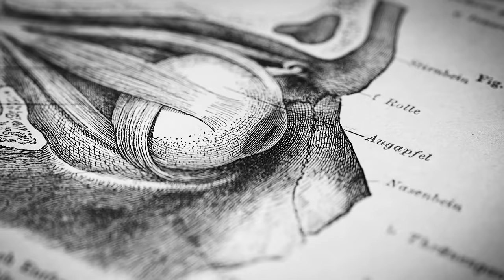Tools for Managing Stress & Anxiety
This episode explains what stress is, and how it recruits our brain and body to react in specific ways. I describe the three main types of stress, and how two of them actually enhance the function of our immune system making us less vulnerable to infections. I review tools that allow us to control our stress in real-time, as well as tools to prevent long-term stress, burnout and stress-induced illness and anxiety. As always, we cover behavioral tools and supplements that can assist or hinder stress control.

Timestamps below.
00:00:00 Introduction
00:04:41 Emotions: A Logical Framework of Brain-Body Loops
00:10:29 Stress: The (Falsely Narrow) Animal Attack Narrative
00:14:31 The Stress RESPONSE: Generic, Channels blood, Biases Action
00:21:08 Tools to Actually Control Stress: Reduce Alertness or Increase Calm
00:24:15 The Fastest Way to Reduce Stress In Real Time: “Respiratory Sinus Arrhythmia”
00:29:45 The Fastlane to Calm
00:34:53 Important Notes About Heart Rate Deceleration: Vaso-vagal Lag
00:36:50 Cyclic Sighing For Calm and Sleep Induction
00:37:57 Nasal Breathing For Cosmetic, Immune and Performance Enhancement
00:38:46 Two Breathing Centers In The Brain
00:39:45 Breathing For Speaking Clearly
00:40:39 The 3 Types of Stress: Short, Medium and Long-Term
00:42:10 Positive Effects of Short-Term Stress: Immunity and Focus
00:45:32 Adrenalin (Epinephrine) Deploys Killer Immune Cells
00:46:40 Cyclic Deep Breathing IS Stress: Wim Hof, Tummo & Super-Oxygenation
00:50:58 Inflammation Is Useful and Good, In the Short Term
00:52:02 Procrastination and Self-Manufactured Nootropics
00:53:00 Relaxation Can Causes Illness
00:54:30 Immune Activation Protocol
00:55:20 Medium Term Stress: A Clear Definition
00:56:07 Stress Threshold
00:57:10 Stress Inoculation Tools: Separating Mind & Body, On Purpose
00:59:50 Use Vision to Calm the Mind When the Body Is Agitated
01:02:36 Beyond NSDR
01:04:36 Long Term Stress: Definition, Measurement, Cardiovascular Risks
01:06:30 Tools for Dealing With Long Term Stress
01:08:20 The Oxytocin Myth
01:09:15 Serotonin: Satiety, Safety
01:12:00 Delight and Flexibility
01:13:30 Chemical Irritants We Make But Can Control: Tackykinin
01:15:40 Impactful Gratitude
01:16:25 Non-Prescription Chemical Compounds For Additional Anti-Stress Support
01:18:04 Melatonin: Cautionary Note About Adrenal Suppression
01:19:15 Adrenal Burnout Is A Myth… But Why You Need to Know About It Anyway
01:21:10 L-Theanine For Stress Reduction and Task Completion Anxiety
01:23:00 Beware Taurine and Energy Drinks With Taurine
01:23:30 Ashwagandha: Can Powerfully Lower Anxiety And Cortisol
01:25:50 Examine.com Is An Amazing Free Resource
01:26:20 How This All Relates to Emotions: State Versus Demand = Valence
01:32:00 Modulating Reactivity, Mindfulness, & Functionality With Objective Tools
01:34:00 Next Steps
01:35:40 Topic Suggestions, Subscriptions and Reviews Please
01:37:40 Additional Resources, Synthesis